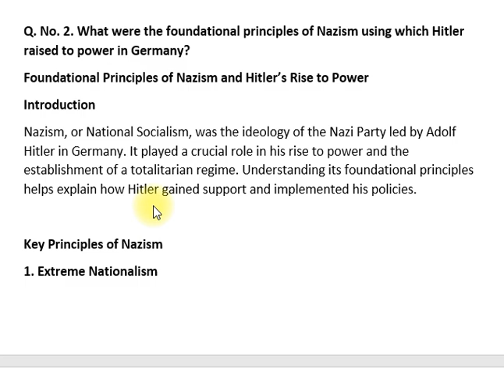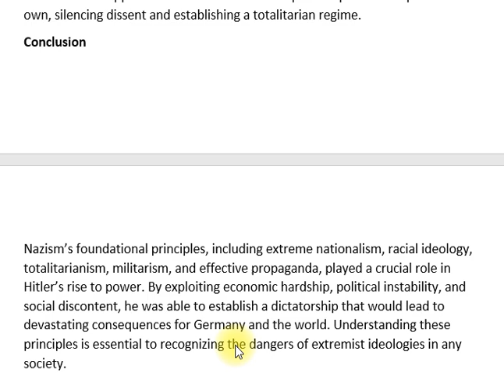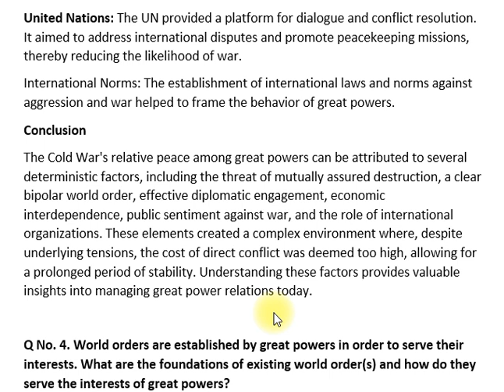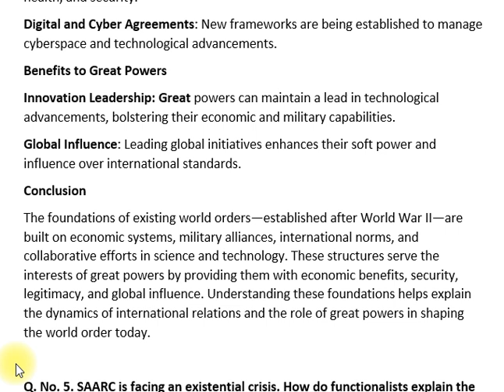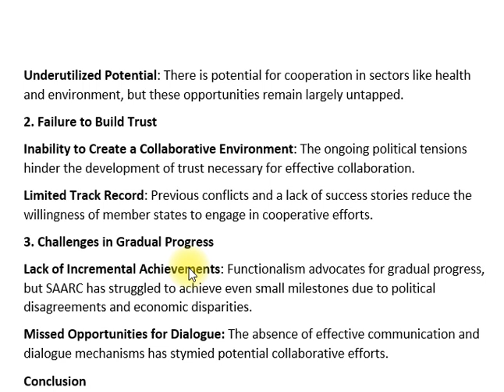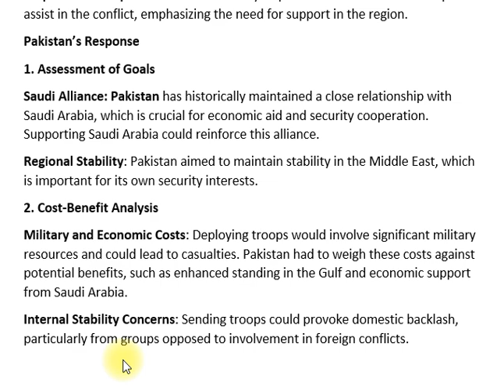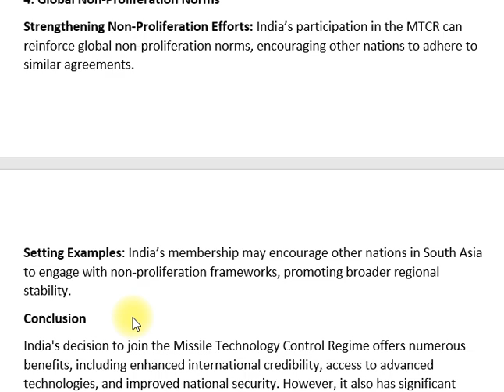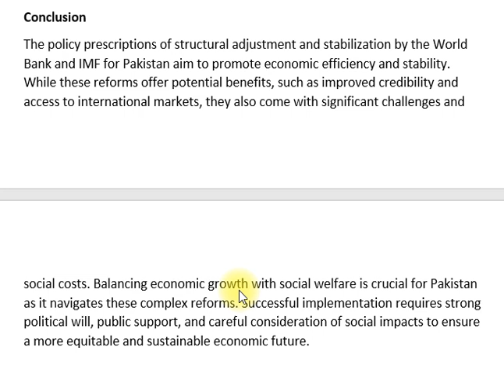INTERNATIONAL RELATIONS | PAPER -II | PAST PAPER 2019 | CSS PMS TIMES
RELATIONS | PAPER-II | PAST PAPER 2019 | CSS PMS TIMES":

Welcome to CSS PMS TIMES! 🌍 In this video, we thoroughly analyze the 2019 Past Paper of International Relations (IR) Paper-II, breaking down the critical questions and key themes for your CSS and PMS exam preparation. 📝

🟢 Key Topics Covered:

Full breakdown of the International Relations Paper-II 2019 📊
Discussion on major global issues like Geopolitical Shifts, International Conflicts, and Diplomacy 🌐
Theoretical perspectives including Constructivism, Realism, and Liberalism 📘
Expert tips on structuring answers to score high in CSS and PMS exams 💡
Analysis of current world affairs like Terrorism, Global Trade, and Climate Politics 🌍
🔵 Why Watch This Video? This video is a must-watch for aspirants preparing for CSS 2024 and PMS 2024, offering valuable insights to help you understand past trends and write effective answers in IR Paper-II.

🟡 Explore More:

INTERNATIONAL RELATIONS PAPER-I Past Paper 2019
Top Strategies for International Relations CSS 2024